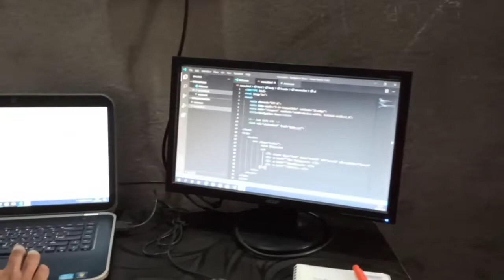How add Extra Screen || Dual Screen || D. CoDeS